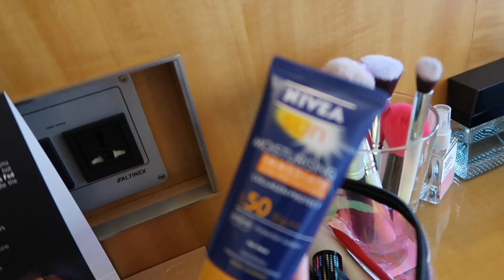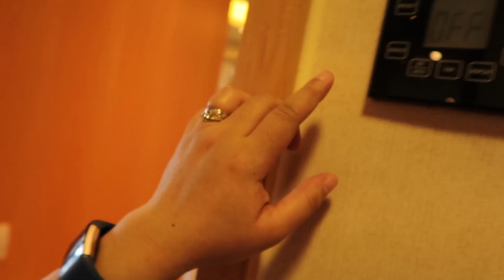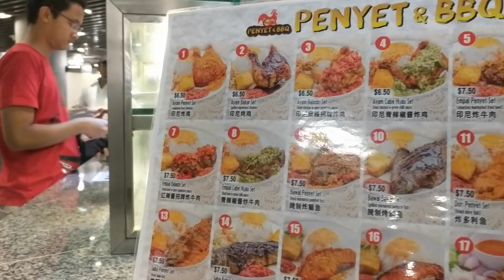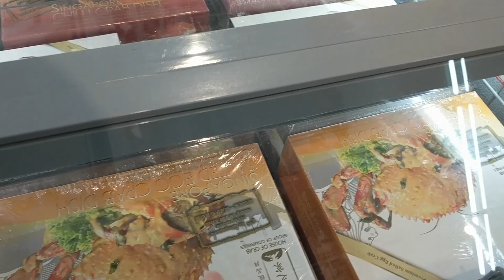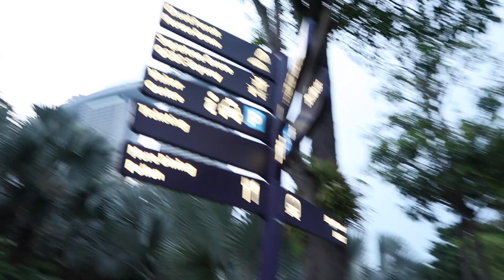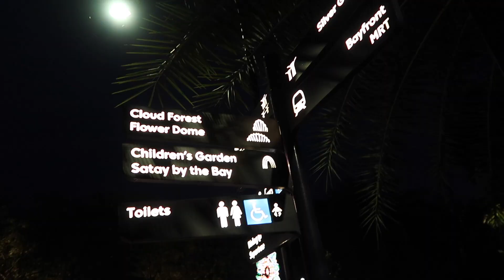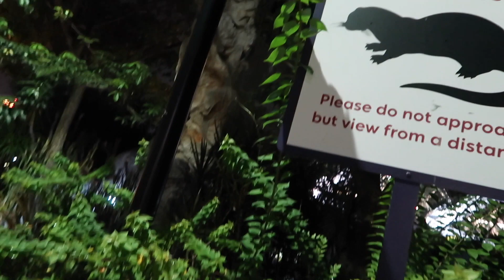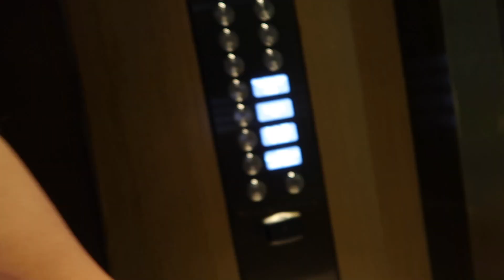Solo Travel ni Ate Girl 😻 SGDay2: nagTRAVEL MAG-ISA sa Singapore | HungreeCatt Travels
Last December I went with my husband on a trip to Singapore for his work. He had reservations for a hotel room at Pan Pacific Singapore Marina Bay area and we stayed there for 5 days.

It was my first time to fly with Philippine Airlines since we always flew with Cebu Pacific.

This is day 2 of our trip and I went to Gardens by the Bay by foot by myself since my husband is at work. It was very empowering for me to have succeeded in travelling alone in a foreign country even though it was not that far.

I also had fun editing this one since I have been learning a lot about final cut pro X. You would also notice how much I am enjoying my new Canon G7X. I hope to come back and finally see the otters at Gardens by the bay.

Yours Sincerely,
Catt